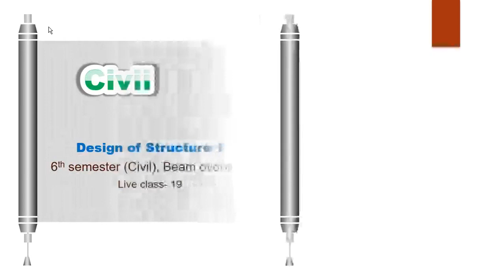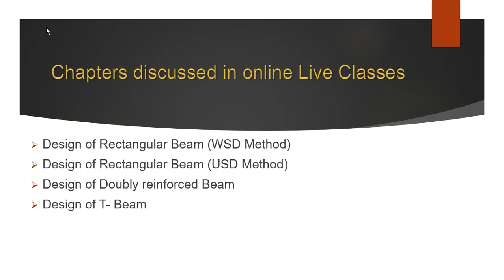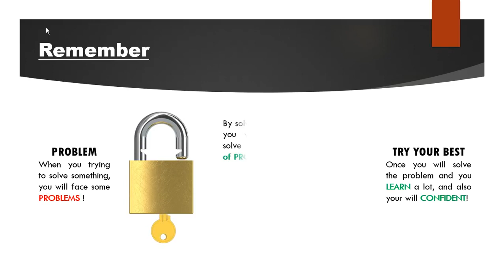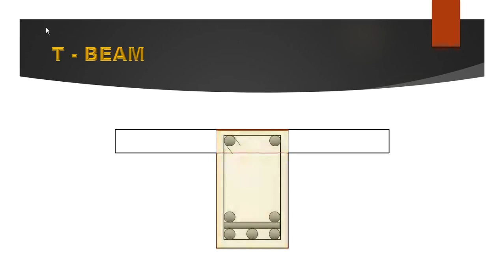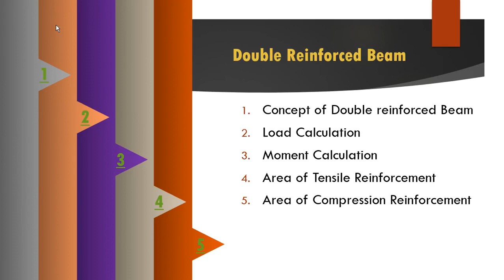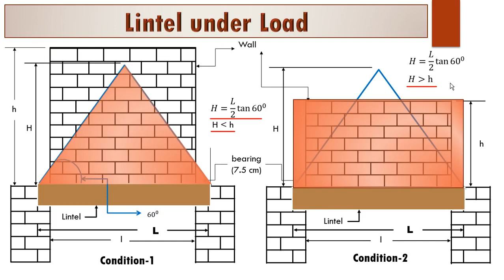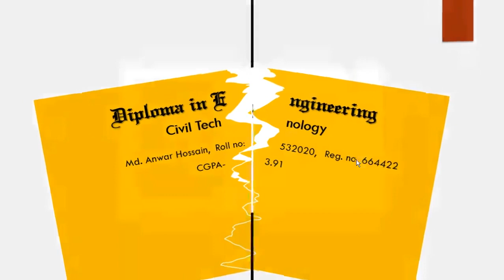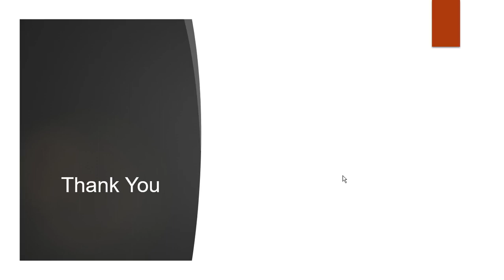Design of Structure-1 I Part - 19 I Skills Portal Bangladesh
Subject Name - Design of Structure-1
Semester - 6th
Department - Civil

Presented by-
Md. Rezaul Bahar
Workshop Super & HoD (Civil)
Barisal Polytechnic Institute, Barisal.